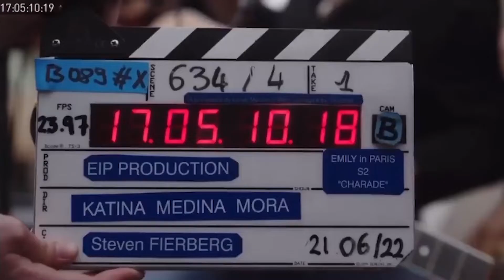Kevin Dias: o luso-descendente que conquistou os fãs de Emily in Paris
Kevin Dias já não deverá ser um nome estranho para a maioria. O ator luso-descendente tornou-se conhecido internacionalmente após integrar o elenco da segunda temporada de Emily in Paris, onde desempenhou o papel de Benoît. A GQ Portugal falou com Kevin para descobrir mais sobre o seu percurso, e ainda houve tempo para desvendar alguns dos estereótipos culturais que tanto caracterizam a série norte-americana.

Entrevista de Mariana Silva
Vídeo de Ismael Jesus